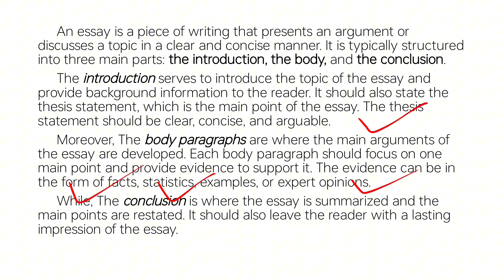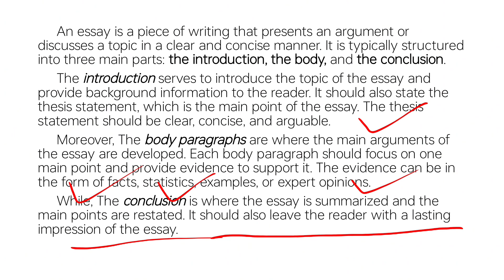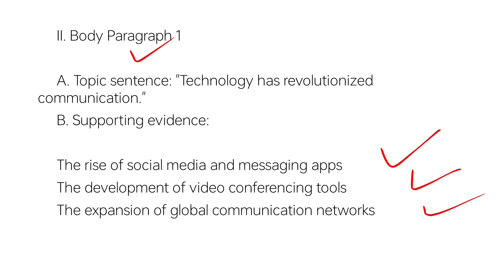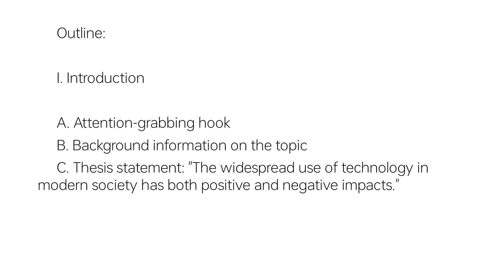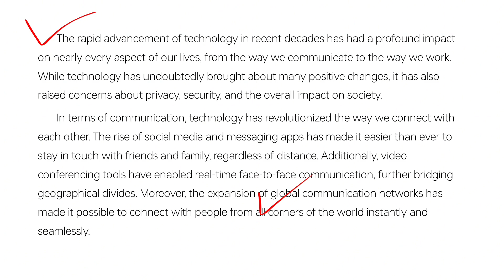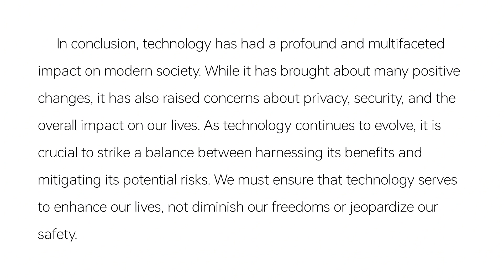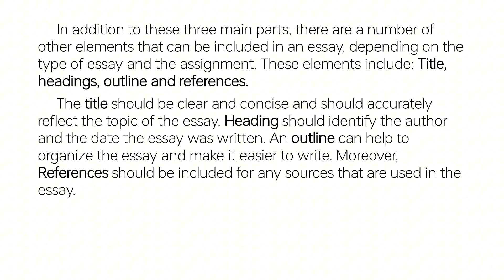Discuss different parts of an Essay in detail - Cracking the Code | English Literature